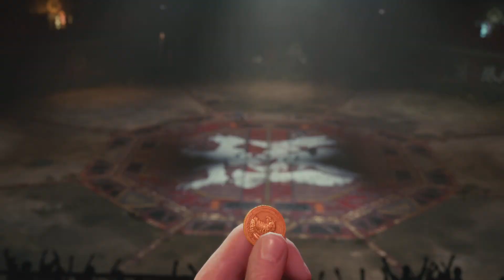Hard mode Chapter 9 -2 🙂😅😊 FINAL FANTASY VII REMAKE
feel free to stop by and say hi, kupo!